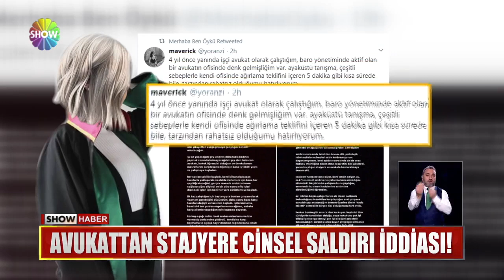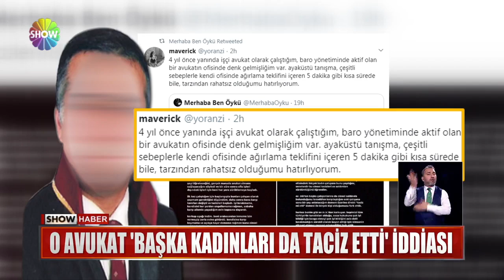Avukattan stajyere cinsel saldırı iddiası!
İSTANBUL'DA HUKUK ÖĞRENCİSİ GENÇ BİR KADIN,,, İDDİAYA GÖRE YANINDA STAJ YAPTIĞI AVUKATIN CİNSEL SALDIRISINA UĞRADI... BAŞINA GELENİ SOSYAL MEDYADA PAYLAŞTI... GENÇ KADINA, AVUKATLARDAN DESTEK YAĞDI...